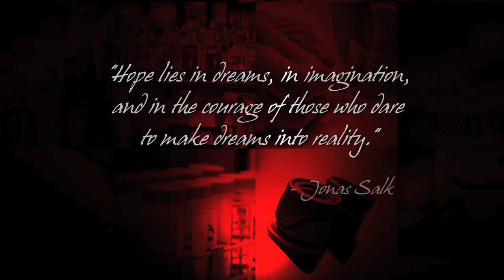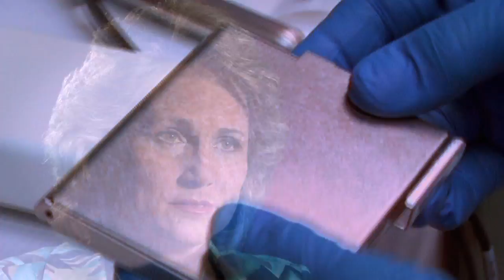Texas Cord Blood Bank Celebrates 10 Years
In 10 years, the Texas Cord Blood Bank has been recognized nationally and internationally for innovation in the field of regenerative medicine using cord blood collected from the placenta following healthy live births. In the past, this disposed blood was considered a medical waste.  Now cord blood, rich in blood-making cells, can be used to treat patients with certain cancers and fatal blood disorders, as an alternative to bone marrow transplantation for life-threatening leukemia and other blood and immune disorders.  More than 70% of children and adults requiring a stem cell transplant today do not have an immune matched donor in their family. Current research studies are exploring the use of cord blood to treat more than 100 different diseases.  Research shows that cord blood is emerging as a source of cells, "cellular therapy", which may be used in the future to treat patients with conditions such as heart disease, diabetes, stroke and vascular diseases.  Today the Texas Cord Blood Bank has stored over 9,000 units of life saving cord blood with a goal of banking 25,000.